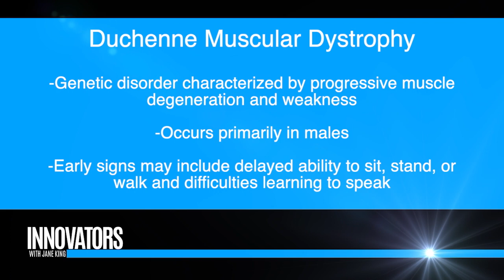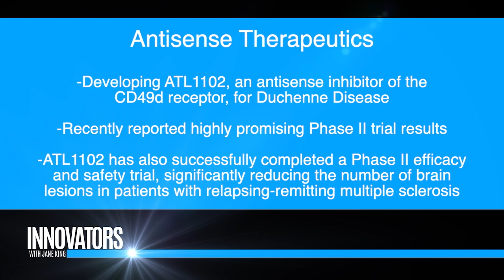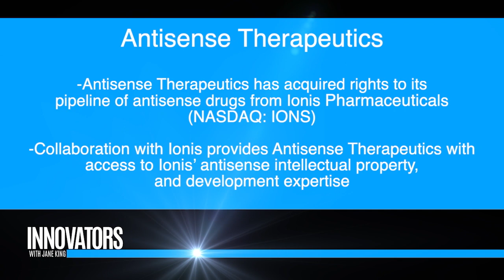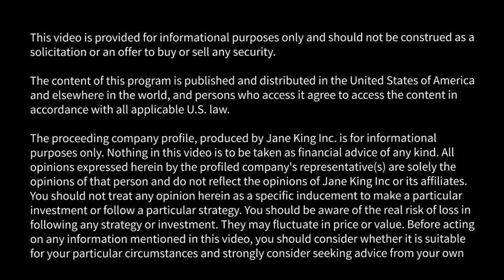Antisense Therapeutics: Bringing life changing innovative medicines to patients in need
Segment from TV Show 'Innovators with Jane King'. Innovators with Jane King profile's tech companies and thought leaders in the space. We're showing you a glimpse of the future.

Antisense Therapeutics is an Australian publicly-listed biotechnology company, developing and commercializing antisense pharmaceuticals for large unmet markets in rare diseases. The products are in-licensed from Ionis Pharmaceuticals Inc. (NASDAQ: IONS), an established leader in antisense drug development.

The Company Vision: To serve the needs of our patients and stakeholders to the best of our combined abilities.

The Company Mission: To bring life changing innovative medicines to patients in need and to add value for all stakeholders through actively exercising our beliefs of honesty, integrity and collaboration.

The Company is developing ATL1102, an antisense inhibitor of the CD49d receptor, for Duchenne Muscular Dystrophy (DMD) patients and recently reported highly promising Phase II trial results.  ATL1102 has also successfully completed a Phase II efficacy and safety trial, significantly reducing the number of brain lesions in patients with relapsing-remitting multiple sclerosis (RRMS). The Company has a second drug, ATL1103 designed to block GHr production that successfully reduced blood IGF-I levels in Phase II clinical trials in patients with the growth disorder acromegaly.